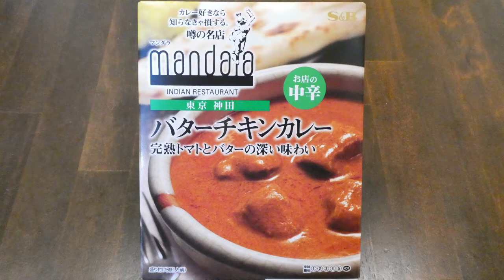エスビー食品 噂の名店 マンダラ バターチキンカレー 食べてみた (レトルトカレー日記 No.062)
完熟トマトとスパイス・バターの美味しい出会い、悠久の大地インドの香りとコクを感じる一皿です。